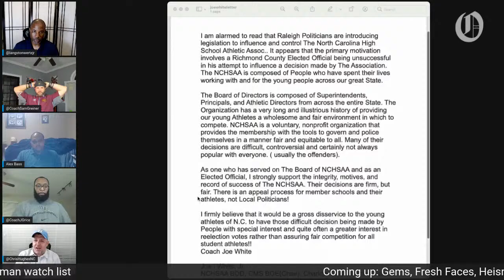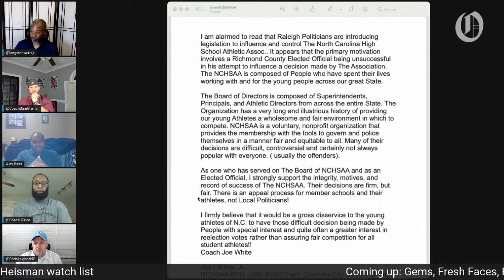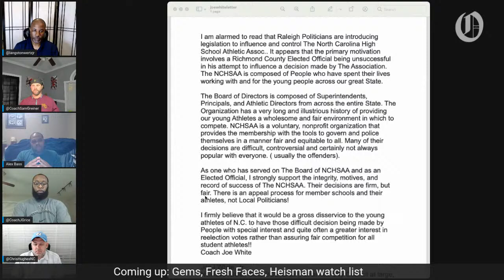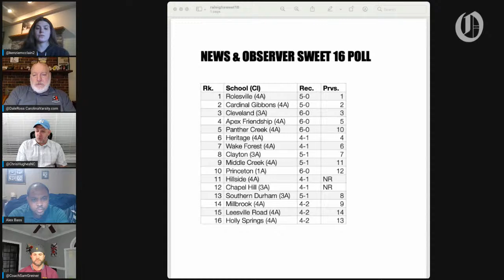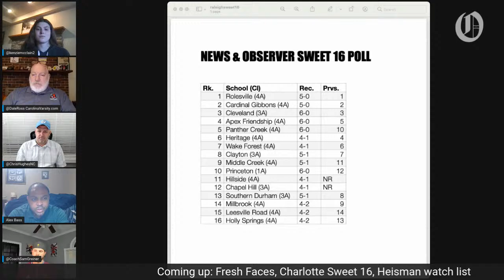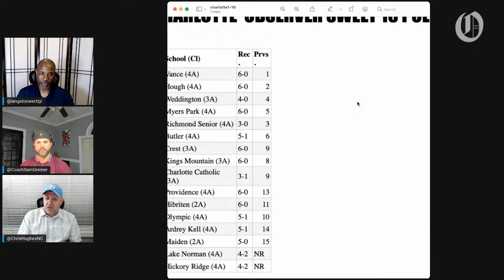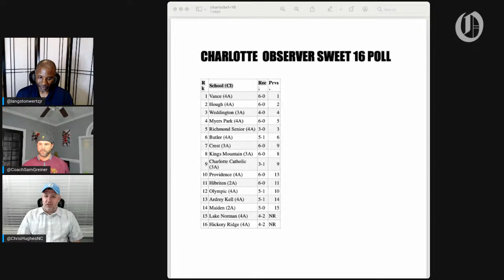Talking Preps: Kennedy Meeks talks Roy Williams, Hubert Davis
Former West Charlotte High and UNC basketball star Kennedy Meeks talks about Roy Williams retirement and Hubert Davis' hiring, we also break down all of the big games and debut our High School Heisman watch list